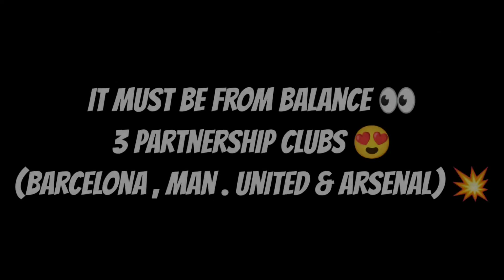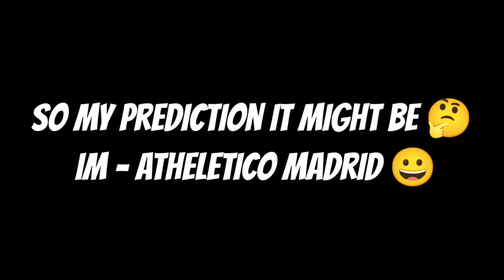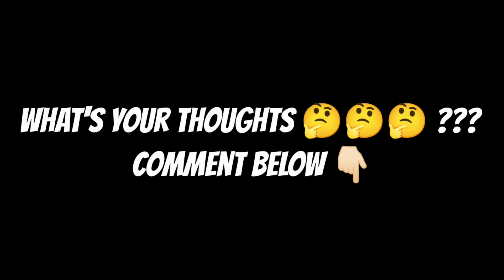This Week's Confirmed Packs🤓March 03'22|2FreeAgent√Pes2021Mobile∆DudeGamerPes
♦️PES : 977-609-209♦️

                               ༆DUDE GAMER PES༆

IN THIS VIDEO I'M SHOWING ABOUT ,
 " UPCOMING THURSDAY POSSIBLE 2 IM PACKS | THIS WEEK FEB 03'22 | PES2021MOBILE "

       🤗LEAVE WITH A LIKE👍🏻 & DO

       ⭕AND SHARE💯 THIS VIDEO TO YOUR    FRNDS GUYS😉⭕

(dudegamer_pes)

Device Used  :  Poco X3 Pro

Editing ✓

Video : Kinemaster

Thumbnail : Picsart

༆GOT 2 ICONICS ON 2 FREE TRIES 🤓😍💥🔥🔥REAL MADRID & JUVENTUS √

༆GOT ICONIC ON SUBSCRIBER ACC 😍🤯🔥ON FREE 1ST TRY 🤓 BAYERN MÜNCHEN 😌PES2021MOBILE

༆EASY TRICK TO GET YOUR FAVOURITE LEGENDS🎯🤓IN LEGENDS:WORLDWIDE LEGENDS

༆🥺💔PES REAL MOMENT !!! SAD😐😕Whatsapp Status 😭😭😭 DELETING🥲

༆My England Squad 🏴󠁧󠁢󠁥󠁮󠁧󠁿 🏴󠁧󠁢󠁥󠁮󠁧󠁿 Matchday 😍 Pes2021Mobile

༆😈My Favourite Squad🔥🔥!!! Counter Attack•Destroying Super - Sub Combo💥

༆EASY TRICK TO RANK PUSH 🔥🔥🔥 ONLINE MATCHES💥PES 2021 MOBILE

༆WHEN U GOT ICONIC ON 1ST TRY 😍😍💪🏻 BY A TRICK 🥵💥 REACTION

༆😈My Favourite Online Match Squad 🥵🔥L. Roman 4-1-1-4 Formation🚫Counter Attack 💫Pes 2021 Mobile

༆REDEEMING THE DESTROYER 😈🔥🔥FROM EFOOTBALL PROGRAM 💫 PES 2021 MOBILE

༆REAL PES HACKED ACCOUNTS😳🤦🏻NULL & HACKED OPPONENT 🤷🏻

༆EASY ONE STEP TO SOLVE "UNABLE TO FIND OPPONENT IN ONLINE MATCHES IN PES 2021 ( MOBILE )

༆ALL TYPE OF CARDS IN EFOOTBALL ™ 2022 🤯 STAR⭐ SYSTEM FULL EXPLANATION (PES 2021 MOBILE , PC & CONSOLE)

༆ 11 THINGS THAT EVERY PES USERS TO DO BEFORE EFOOTBALL ™ 2022 🤩 (PES 2021 MOBILE , PC & CONSOLE)

༆efootball™ 2022 Full Details Explanation | All New Features & Changes😍Big Shocks😐

༆PACK OPENINGS IN PES CHINESE VERSION🥰MORE MYCLUB COINS ON EVERYDAY🙌 IN PES 2021 CHINESE VERSION (MOBILE)

༆EASY WAY TO BUILD A POWERFUL & HIGH STRENGTH TEAM AT VERY LOW COST IN PES 2021 MOBILE

༆EASY WAY TO WIN ALL LVL CAMPAIGNS ON BOTH ACTION & SIM MATCHES IN PES 2021 MOBILE (PART-2)

༆😳IS ICONIC MESSI GOING TO BE REMOVED IN PES 2022 ???

༆ EASY TRICK TO WIN ALL MATCHES IN CAMPAIGNS 😌IN PES 2021 MOBILE (PART -1)

༆EASY WAY TO GET 5,00,000 GP / PER DAY IN PES 2021 MOBILE 😍

[ 100% WORKING !!! NO BAN !!! ]